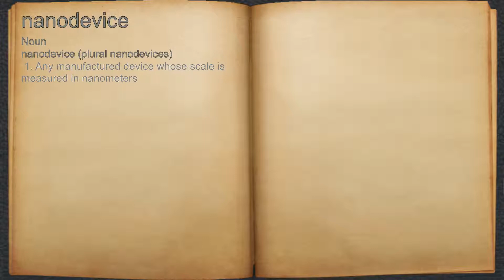What does nanodevice mean?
A spoken definition of nanodevice.

Intro Sound:
Typewriter - Tamskp